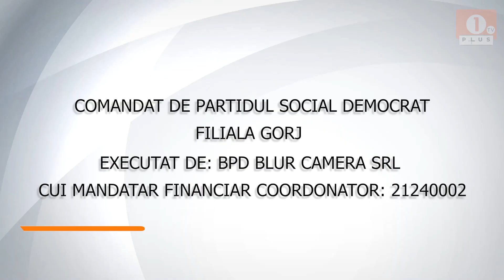🟠 Dănciulești: Investiții în educație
1 PLUS TV